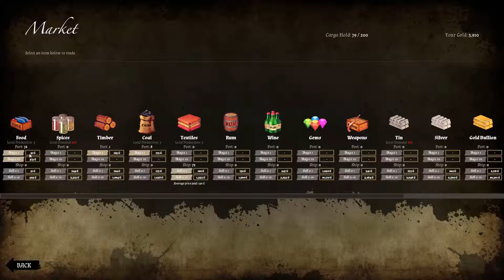Man O'War: Corsair - Ep16 Since when do orcs shoot straight? HELP! PIRATES!!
Time to take to the seas of the Warhammer Fantasy world and make a name for ourselves in Man O'War: Corsair! Game is currently in Early Access at time of recording, and being developed by Evil Twin Artworks.

Engage in epic naval combat and explore the oceans of the Warhammer world in this open world adventure. Man O’ War: Corsair is a video game of high adventure, naval combat and exploration based on the Games Workshop classic Man O’ War table top game.